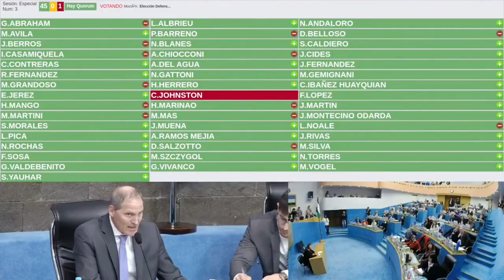Campaña DESIGNACIÓN DEFENSOR DEL PUEBLO